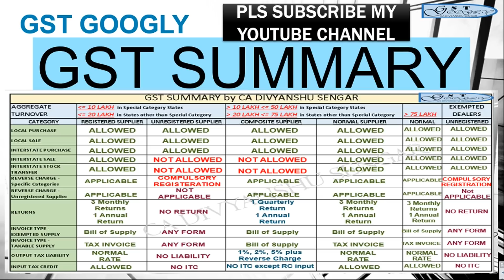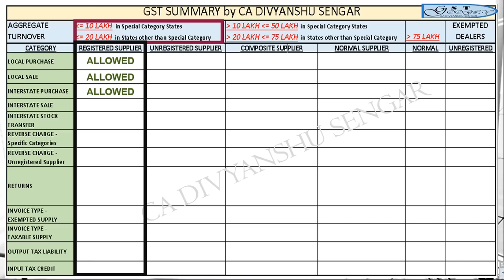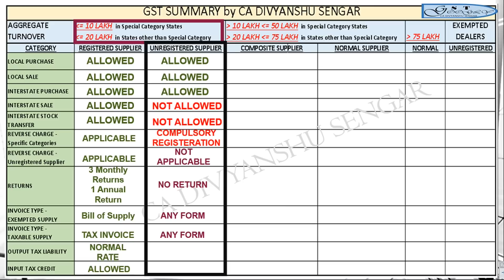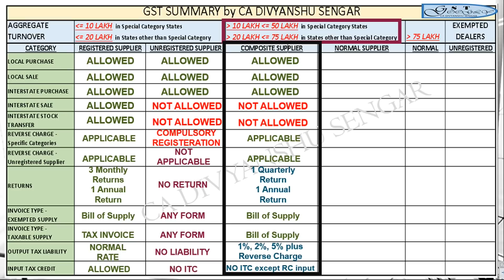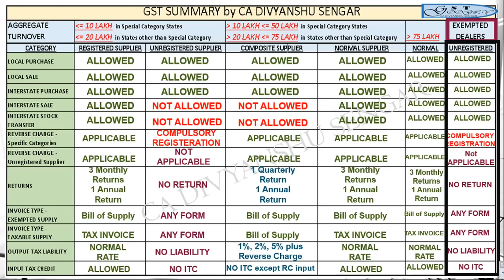GST Summary in just 10 Minutes | Complete Chart with Compliance | Simplified Approach in HINDI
GST Summary in just 10 Minutes,
*Pls note that there is a small mistake in this Video/ Chart, Composite Dealer can not take any Input.

Everything related to AGGREGATE TURNOVER, Its Impact such as Compulsory Registration, Composition Scheme Availability, etc.
Complete Chart with -
Registration, Composition, Exempt Dealers Compliance,
Registration Limit, Composition Limit,
Reverse Charge Applicability,
Exempt Supply Dealer limits,
Conditions applicable to Interstate Stock Transfer, Interstate Supply,
Goods and Service tax returns,
GST Output Tax Liability,
GST Input Credit Availability

For GST UPDATES, GST LATEST NOTIFICATIONS, GST HIGHLIGHTS, GST LATEST UPDATES
GST related other important topics VIDEOS Link -

DEMO GST TRAN 2 FORM to be filed - Input Credit on Closing Stock (Invoice not available)

DEMO How to fill GST TRAN - 1, Form for carry forward of Inputs (existing law) to GST

Important Things to do before 1st July for GST - Complete Checklist, ARE WE READY FOR GST

GST Provisions on FREE SUPPLY, फ्री सप्लाई का क्या होगा GST में, क्या टैक्स देना होगा?